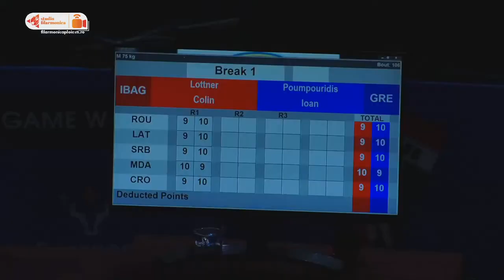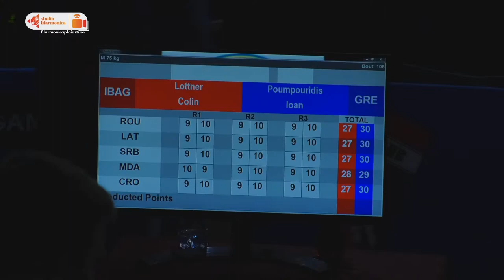EUBC Junior European Boxing Championships Ιωάννης Πουμπουρίδης vs Colin Lottner (23 Ιουλίου 2023)